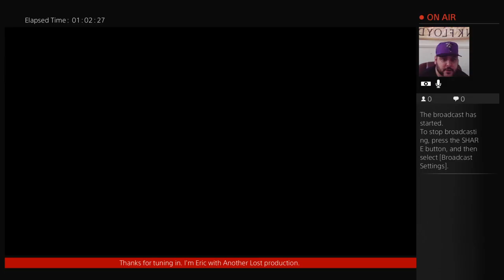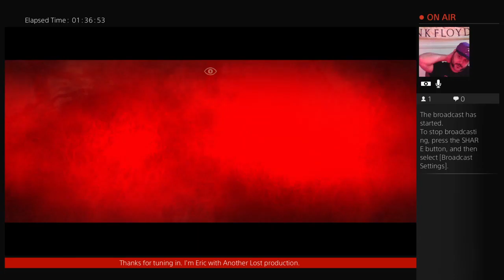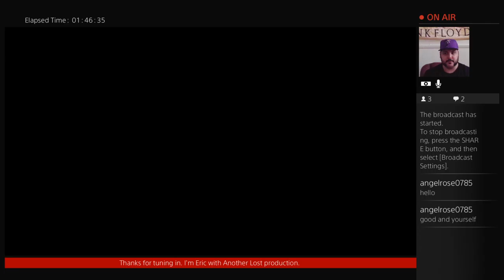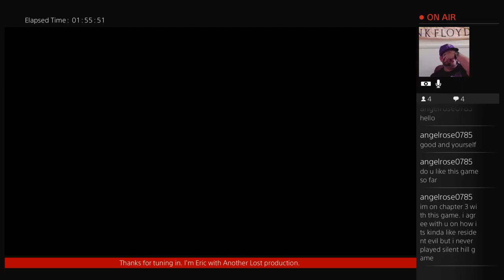Evil Within ALP Rewind review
Whats going on everyone and today is Tuesday which means that's ALP Rewind. This is my first live review hope yáll enjoy. If you would like to ask any questions you can email, or you can hit me up on Instagram, Twitter, Facebook, or even on here on YouTube. All links are provided below.